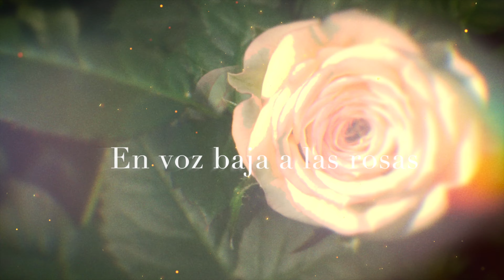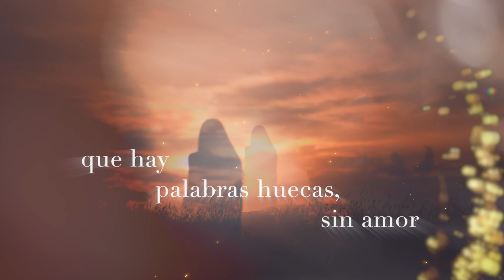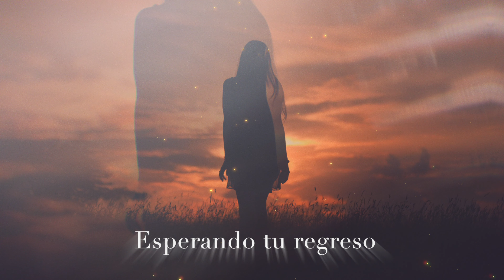🎸La pasión de aranjuez un canto al corazón 💖🎼 🌹🎶"💖VISUALIZER 💖🎶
🎸🎶 ¡Tributo a Aranjuez! Sumérgete en los ecos apasionados del icónico ConciertoDeAranjuez (1939) del legendario Joaquín Rodrigo. Siente la mezcla hipnotizante de guitarraclásica 🎸 y las vibraciones modernas con la última obra cover de YdK Yves de Keersmaeker, "Aranjuez" 🎵💖.

🎸🎶 Aranjuez Tribute! Dive deep into the soulful echoes of the iconic ConciertoDeAranjuez (1939) by the legendary Joaquín Rodrigo. Feel the mesmerizing blend of classicalguitar 🎸 and modern-day vibes with YdK Yves de Keersmaeker's latest cover , "Aranjuez" 🎵💖.

🔥 ¡Conoce al dúo dinámico, CARisMA! 🌟 Compuesto por los extraordinarios guitarristas clásicos Magdalena Kaltcheva y Carlo Corrieri. Reconocidos por sus impresionantes arreglos y composiciones, estos maestros redefinen la guitarra clásica 🎸. ¿Su arte? ¡Simplemente mágico! 🪄✨

💭 Adéntrate en la narrativa de Rodrigo: En 1939, con el telón de fondo parisino, percibió el enriquecimiento que se desvanecía de la cultura española, con las sombras de una guerra civil acechando. ¿Su obra maestra? Una cápsula del tiempo, preservando la esencia cultural de España. Aranjuez, antiguamente un retiro real de verano, no es solo un lugar, sino un sentimiento 🏰🌅. Las propias memorias de Rodrigo quedaron grabadas allí 🎶📚

🎵 Embarca en un viajemusical atemporal 🕰️ con YdK Yves de Keersmaeker. Deja que la eterna belleza de Aranjuez te transporte a una era de esplendor incomparable 🍃✨.
🔥 Meet the dynamic duo, CARisMA! 🌟 Comprising the extraordinary classical guitarists Magdalena Kaltcheva & Carlo Corrieri. Renowned for their breathtaking arrangements & compositions, these maestros redefine classical guitar 🎸. Their artistry? Simply magical! 🪄✨

💭 Dive into Rodrigo's narrative: In 1939, amidst the Parisian backdrop, he sensed the fading richness of Spanish culture, shadows of a civil war looming. His masterpiece? A time capsule, preserving Spain's cultural essence. Aranjuez, once a royal summer retreat, not just a location, but a sentiment 🏰🌅. Rodrigo’s own memories etched there 🎶📚

🎵 Embark on a timeless musicaljourney 🕰️ with YdK Yves de Keersmaeker. Let Aranjuez’s eternal beauty whisk you away to an era of unmatched splendor 🍃✨

🎸🎶. This captivating composition pays tribute to the iconic Concierto de Aranjuez (1939) by Spanish composer Joaquín Rodrigo. Experience the charming fusion of classicalguitar and contemporary vibes in the latest song by YdK Yves de Keersmaeker, "Aranjuez"

More renditions to explore 🎧:
Más interpretaciones para explorar 🎧:

Letra En Aranjuez con tu amor

Junto a ti, al pasar las horas oh mi amor
Hay un rumor de fuente de cristal
Que en el jardín parece hablar
En voz baja a las rosas

Dulce amor, esas hojas secas sin color
Que barre el viento son recuerdos de romances de un ayer
Huellas y promesas hechas con amor, en Aranjuez
Entre un hombre y una mujer, que siempre se recuerda

Oh mi amor, mientras dos se quieran con fervor
No dejarán las flores de brotar
Ni ha de faltar al mundo paz
Ni calor a la tierra

Yo sé bien que hay palabras huecas, sin amor
Que eleva al viento, y que nadie las oyó con atención
Pero otras palabras suenan, oh mi amor, …al corazón
Como notas de canto nupcial, si en Aranjuez me esperas

Quizá ese amor escondido esté
En un atardecer
En la brisa o en la flor
Esperando tu regreso.

En Aranjuez, con tu amor